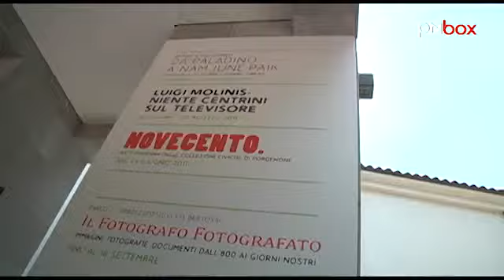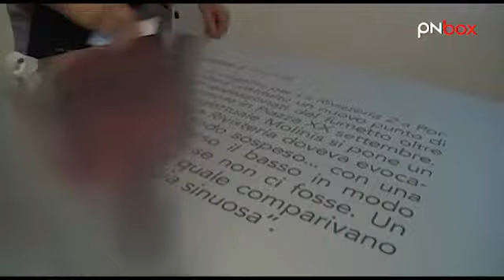Estate... d'arte! Tre mostre a Parco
Gioved&igrave; 16 giugno, alla Galleria d`Arte Moderna e Contemporanea "Armando Pizzinato", &egrave; stata presentata la serie di mostre pronte all`inaugurazione e che dureranno per tutta la stagione estiva. Abbiamo cos&igrave; chiesto a Marco Minuz di illustrarci i contenuti di queste tre mostre che riempiranno i nuovi spazi del museo, che si afferma sempre pi&ugrave; come luogo ricco di qualit&agrave; e contenuti, e risorsa importante per la diffusione dell`arte in citt&agrave;.